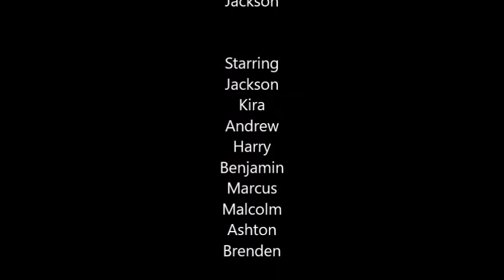Humpty Dumpty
LEGO Animation Video from Nahunta Hall's Primary Class (Ages 3-6) Summer Camp